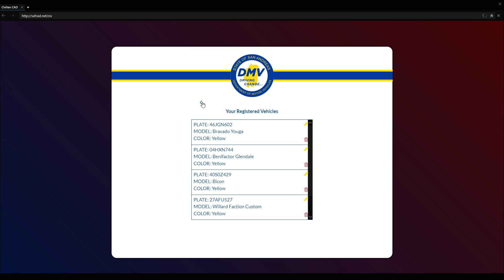GTA 5 RP | SA'F #64 | Robbing The Christmas Cheer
So, yeah, we accidentally robbed a cops house.. With another off duty cop sitting in his driveway.. Watching us.. At 4 am. Sweet.

If you are interested in joining SA'F the link is below!

If you would like to join San Andreas' Finest RP, please go to our website and apply at▼

If you want to take a look at our website it is▼